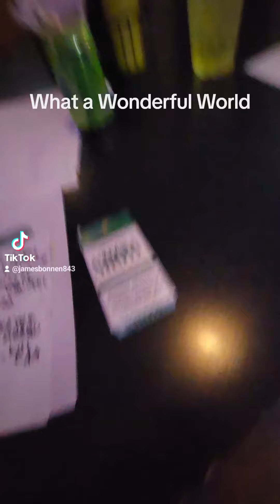Jimbo Bonnen What a Wonderful World at Purgatory's